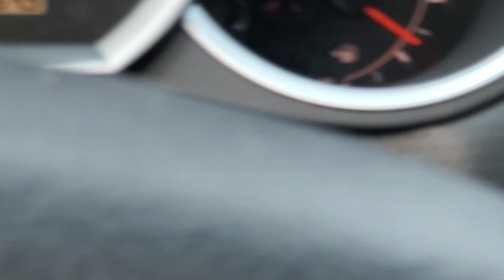Happy Thanksgiving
On my way to see my brother and his family. Happy Thanksgiving